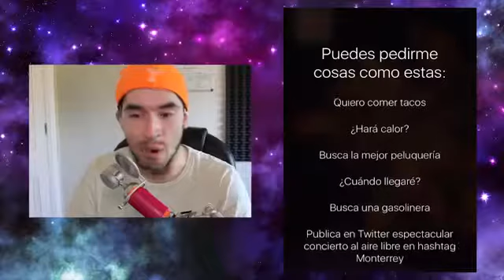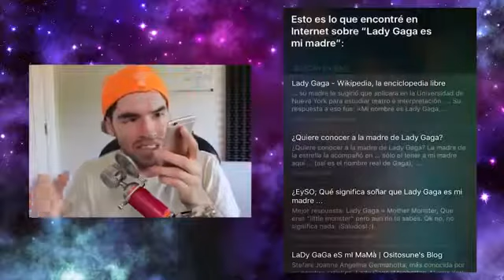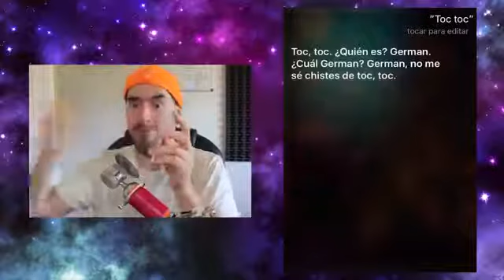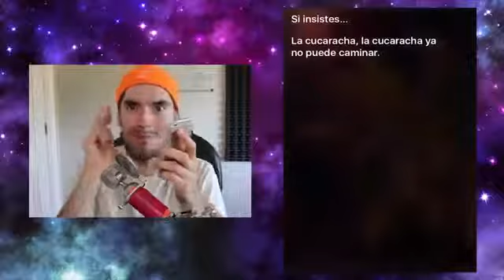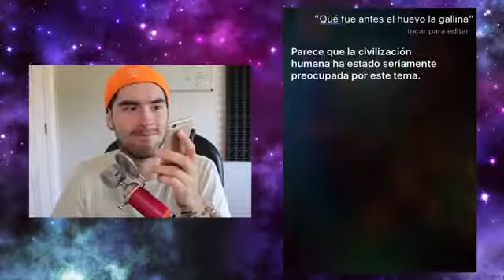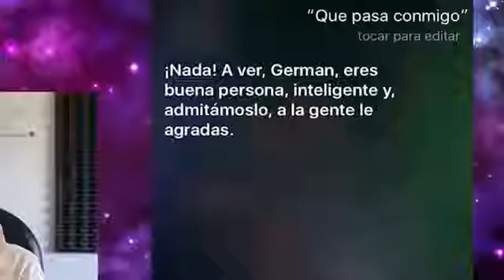Siri Predice El Fin Del Mundo Juegagerman